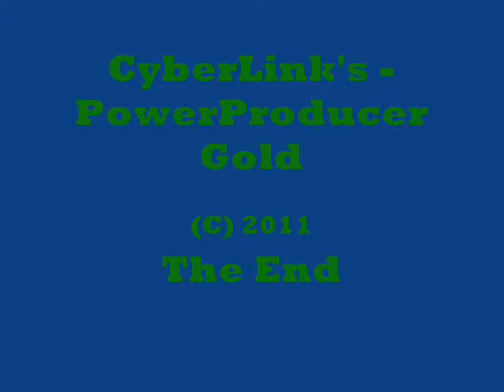Cherry Babe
"Cherry Babe" is our Sports Logo design for the Cherry games. This unique figure to enhance the game's image. Also to grab, our fan's attention.